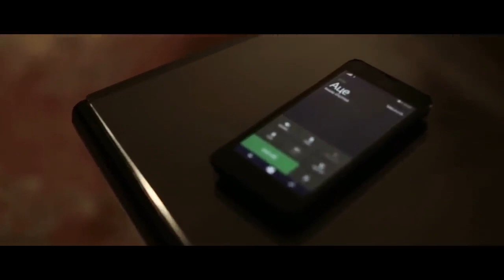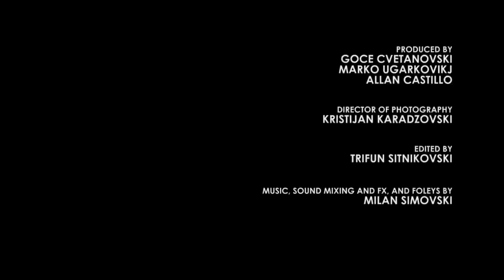A Call In The Night Short Horror Film